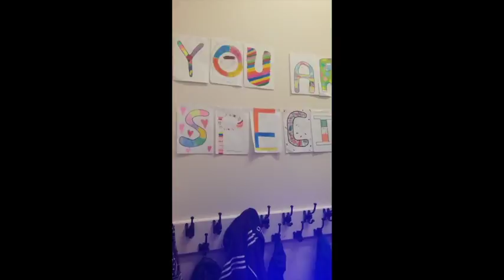Reel life science.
This video is about Reel life science.